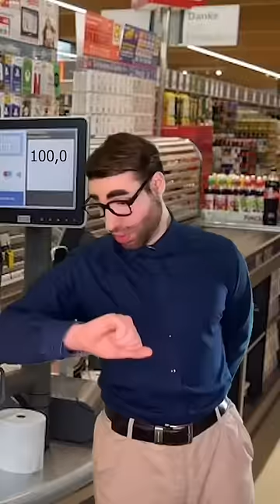Mathelehrer an der KASSE 💰be like | Laschakv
Das gibt ne 6 für den Mathelehrer.